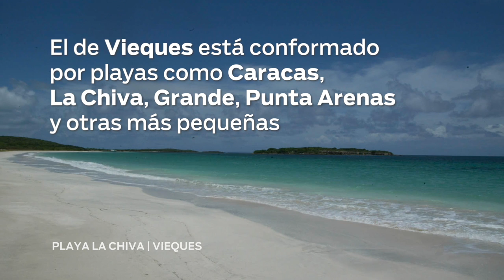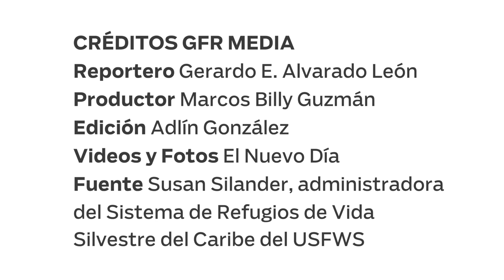Manejo exitoso de playas: Propiedades Servicio Federal de Pesca y Vida Silvestre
Serie investigativa ISLA ¿SIN PLAYAS? Lee todas las historias en periodismoinvestigativo.com y endi.com